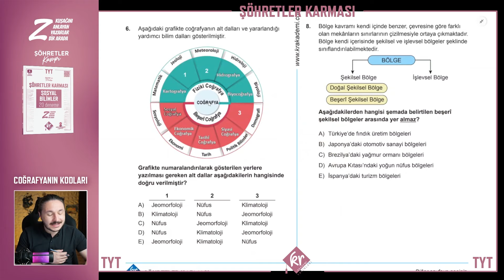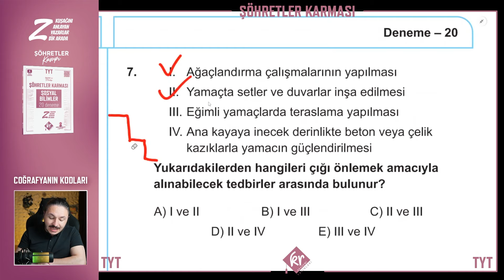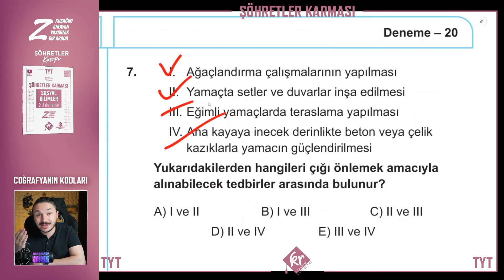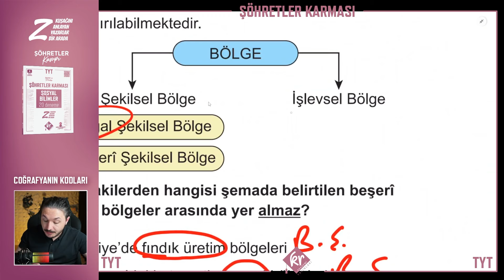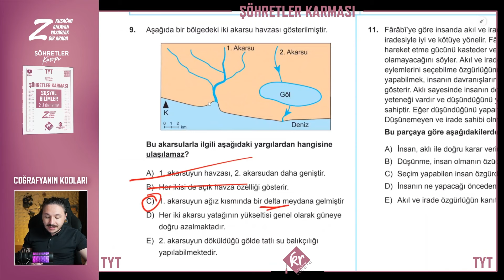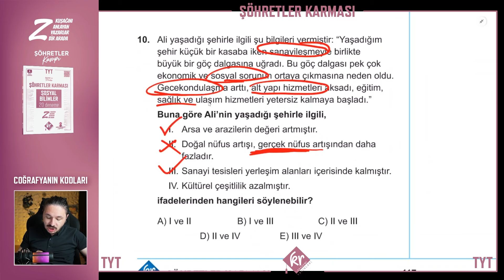TYT ŞÖHRETLER KARMASI COĞRAFYA DENEME 20.DENEME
Bugün şöhretler karması çözümlerinde 20. deneme ile karşınızdayız!